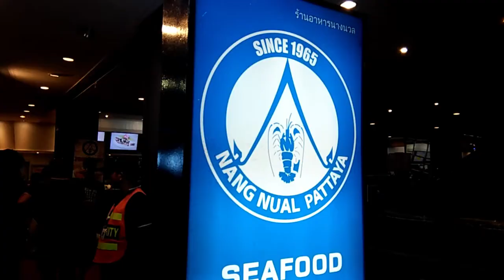Food Styles of Thailand